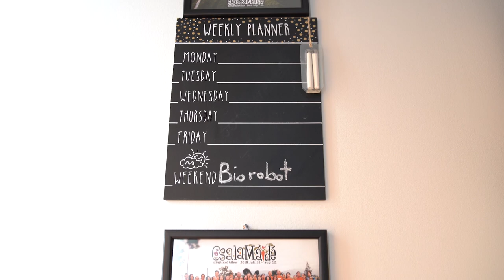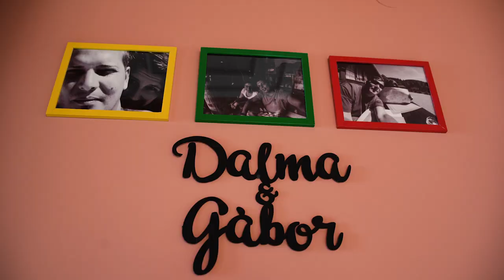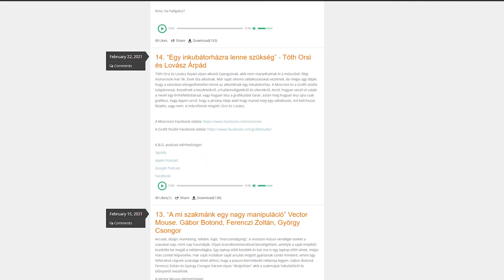Színész házon kívül - Kolozsi Borsos Gábor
A Színész házon kívül nevű program keretén belül márciusban Kolozsi Borsos Gábor mesélt a színészi pályafutásáról, az általa vezetett diákszínjátszó csoportról, valamint kedvenc szabadidős tevékenységeiről otthonában.

● Videó: György Csongor ●